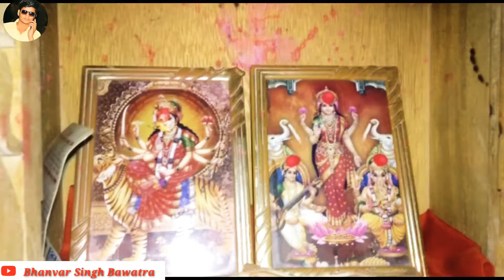आशापुरा मां की आरती 🙏jai maa vankal 🙏 -🙏jai majisa dham ki 🙏 -🙏 jai KHETESWAR data ki 🙏